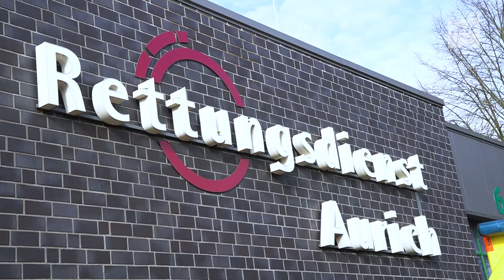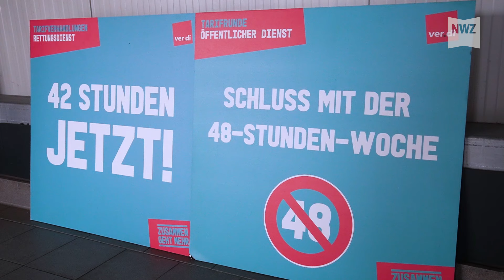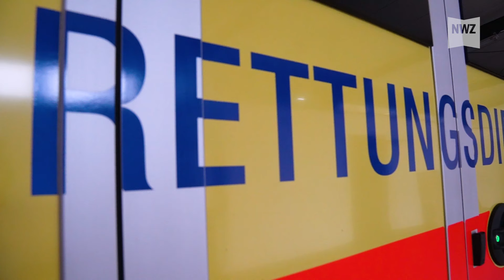Unsere Rettungssanitäter sind in Not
Die Beschäftigten der Rettungsdienste sind in Not. Die Zahl der Einsätze steigt, die Arbeitszeit verharrt auf hohem Niveau. Während in anderen Branchen für die 35-Stunden-Woche gekämpft wird, fordern Sanitäterinnen und Sanitäter die Wochenbelastung von 48 Stunden schrittweise zu senken.
Wir haben dazu mit Timo Niebuhr von der Rettungsstelle in Aurich gesprochen.